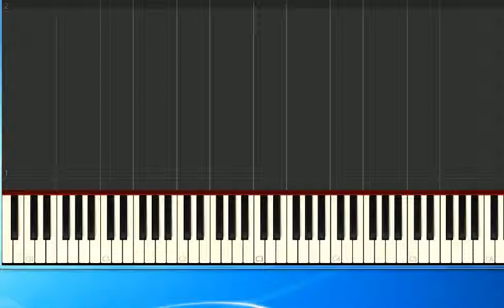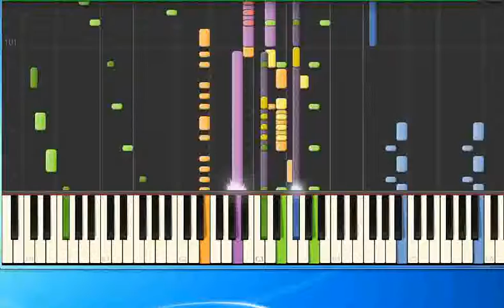Ace of Base Living in Danger ge [Synthesia/midi]